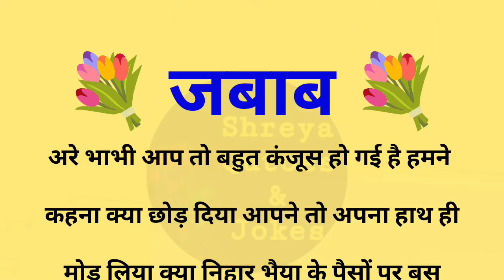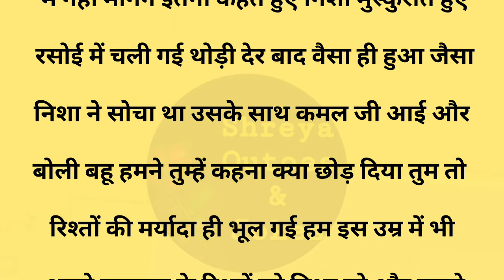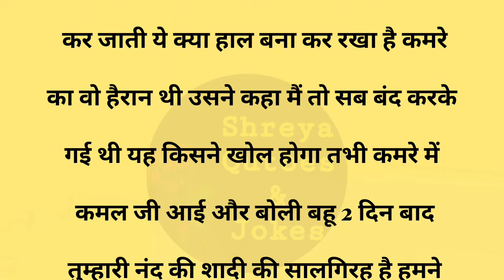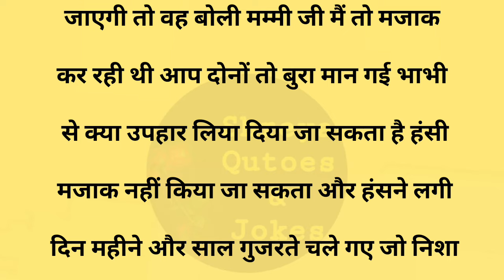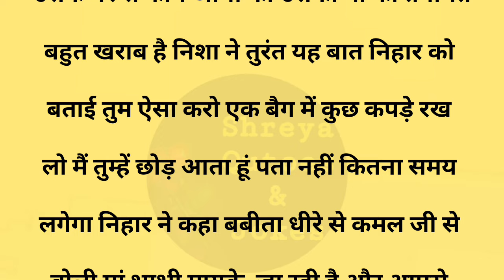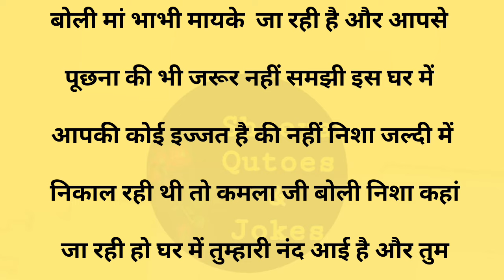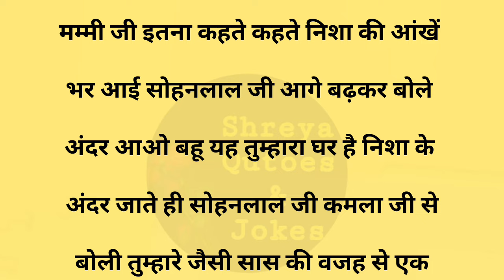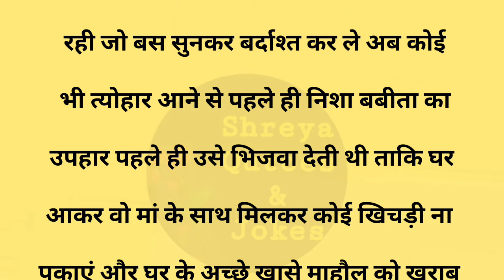जबाब||Suvichar || Emotional & Heart Touching Story | Motivational Story | Hindi Kahaniyan